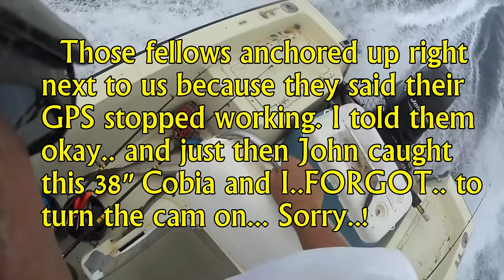Ruby Lips, Red Snapper and Name That Boat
Friday was supposed to start off with flat seas.. according to the Marine forecast. But when John and I rounded the jetty tip, there was a gentle NE breeze blowing and borderline white caps. So rather than being able to cruise out to reef #11 for some more fattie Vermilion Snapper, we first puttered out to a close area called 9 Mile reef which is a small patch of natural bottom 7 or 8 miles from the Inlet. As the winds calmed, we were able to putter out to reef #12 and stayed there the rest of the day for some Porgy, Red Snapper, Lane Snapper and Cobia action.
Unfortunately and SADLY, I thought I was videoing John's Cobia catch and my netting the beast.. it was a phenomenal event but the cam didn't come on when I pressed the button.. Grrrr!